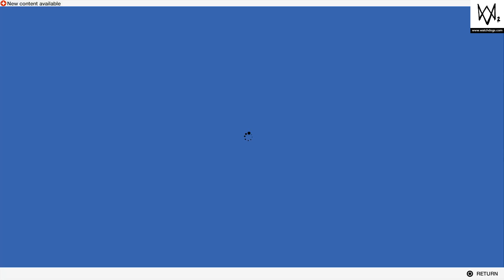Watch Dogs 2 Gameplay Walkthrough Part 27 (PS4 PRO)